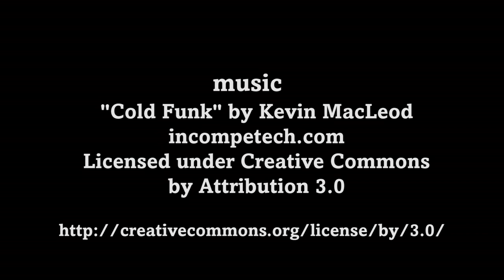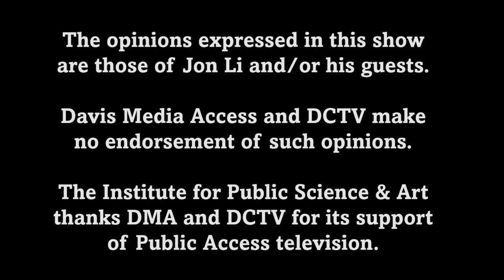What's Going On - Cecilia Aguiar Curry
Episode #409
Zoë Vikstrom guest hosts Cecilia Aguiar-Curry to discuss women in politics as well as Cecilia's career, advice, and candidacy for the CA Assembly.